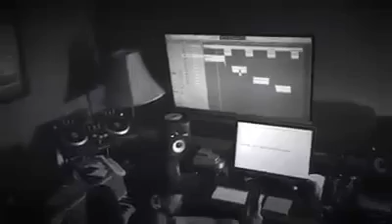Brother Walter Speaking Life 💯😊☝️😇❤️